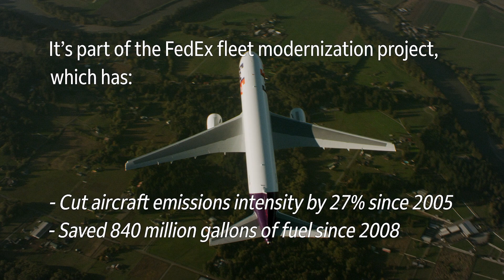Our 100th New Boeing 767 is Helping Save Fuel and Cut Aircraft Emissions Intensity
We're taking possession of our 100th new Boeing 767, which replaces the older, less efficient MD-10's in our fleet. The fuel savings and cuts in aircraft emissions intensity move us closer to our goal of carbon neutral operations by 2040.